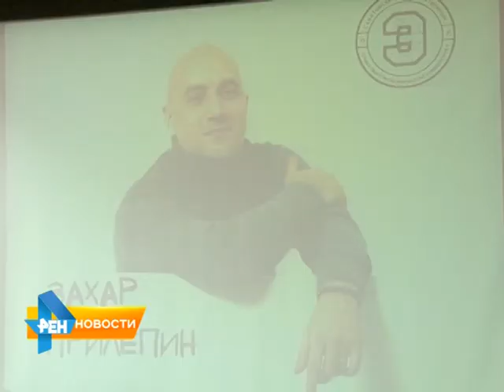Захар Прилепин в Саратове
В Саратове побывал современный российский писатель Захар Прилепин. Это визит в рамках всероссийского турне, которое автор романов "Патологии" и "Санькя" устроил в честь Года литературы в России. Подробнее в нашем материале от 6 апреля 2015 года.